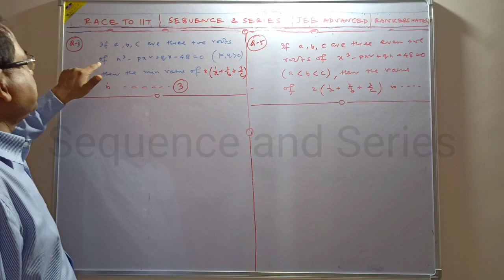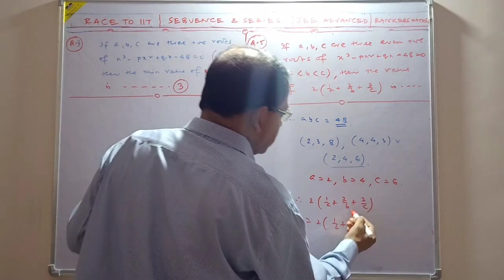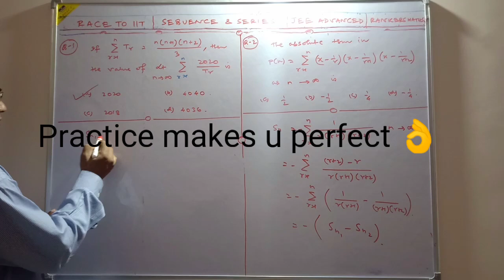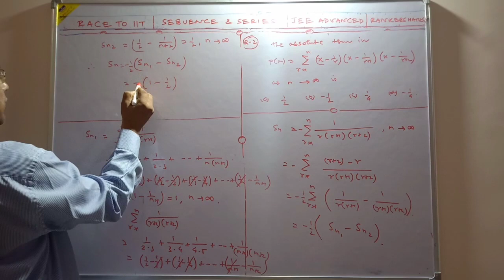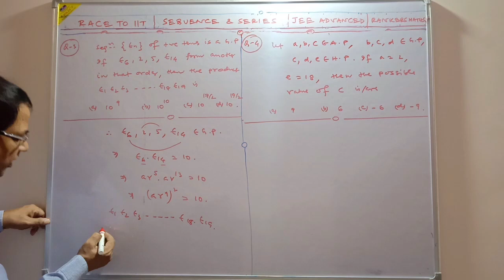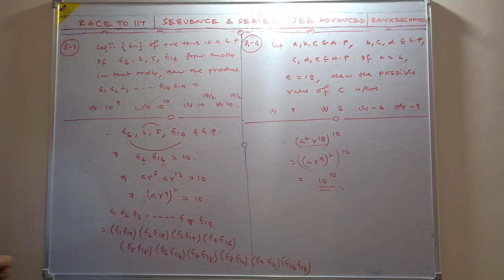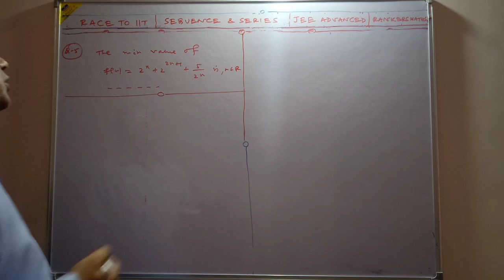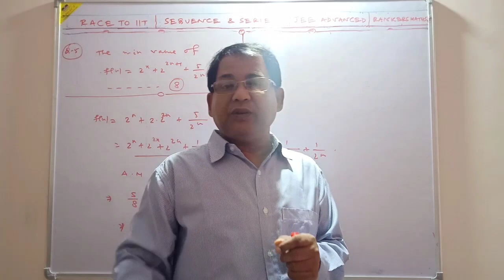Sequence and Series-11| 5 Super Most Sample Pattern Problems|JEE Advanced|Ranker's Maths Race to IIT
Sequence and Series-11| 5 Super Most Sample Pattern Problems| JEE Advanced Ranker's Maths Race to IIT| by Rejaul Makshud Sir

In this video , u will get 5 most important Questions, most Sample pattern Problems, most Expected questions from Quadratic Equation for ur forthcoming JEE Advanced Exam.

Topics Covered

1. Important questions  for JEE Advanced
2. Sequence and Series  Questions
3. Jee ADVANCED important questions,
4. Sequence and Series  class 11 iit jee,
5. Sequence and Series  jee ADVANCED questions,
6. Jee ADVANCED  important questions,
7. Most repeated questions in jee ADVANCED
8. Sequence and Series  jee ADVANCED
9. Jee ADVANCED maths questions,
10. Jee ADVANCED Sequence and Series questions,
11. Most important questions on Sequence and Series for jee ADVANCED
12. Most EXPECTED questions on Sequence and Series for jee ADVANCED
13. SUPER Most SAMPLE PATTERN  questions on Sequence and Series for jee ADVANCED

RACE TO IIT Subscription Benefits:

1. Learn from your favorite teacher
2. Dedicated DOUBT sessions
3. One Subscription, Unlimited Access
4. Real-time interaction with Teachers
5. You can ask doubts directly me.
6. Limited students
7. Download the videos & watch offline.
8. U can join my whatsapp group.